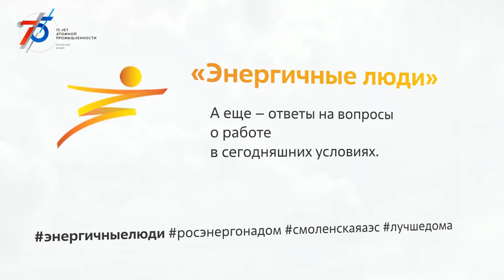Десна-ТВ: Новости САЭС от 21.04.2020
В выпуске:
- Губернатор Смоленской области Алексей Островский посетил Десногорск с рабочим визитом;
- Программа Комфортная городская среда в Десногорске идет по плану.